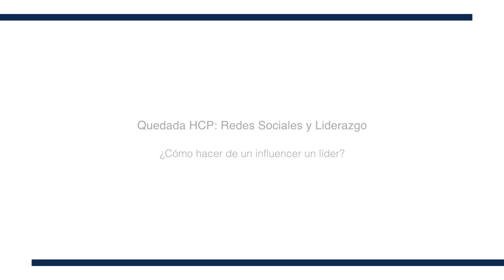1. ¿Cómo hacer de un influencer un líder?